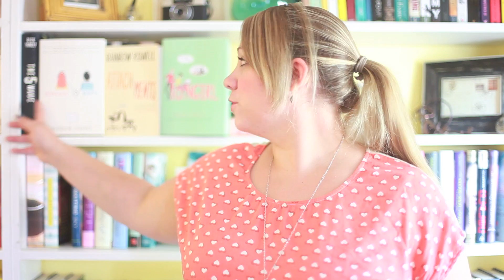Fangirl by Rainbow Rowell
Get your copy of Fangirl here!

Bookables